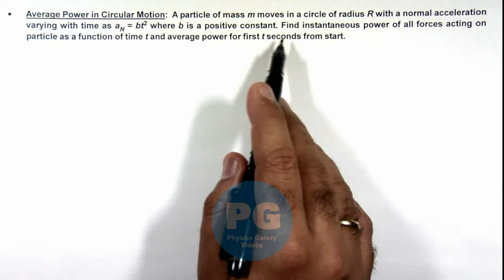Advance Illustrations – Average Power in Circular Motion | Circular Motion #23 for JEE Advanced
Questions asked in JEE Advanced are based on critical thought processes rather than direct application of concepts. For preparation of JEE Advanced, students have to focus on problems based on multi concept applications.

Ashish Arora Sir has taken up a case of Average Power in Circular Motion from the chapter Circular Motion which is important for select in IIT. Circular Motion covered in Class 11 NCERT and is crucial in JEE preparation.  These advanced illustrations cover all formulas and relevant solved examples from Circular Motion and are useful for making notes for IIT JEE preparation.